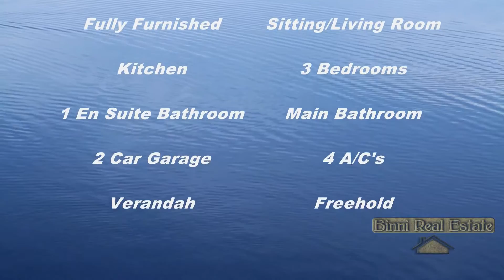Malta Property For Sale | 3 Bedroom Maisonette with Sea Views | Mellieha